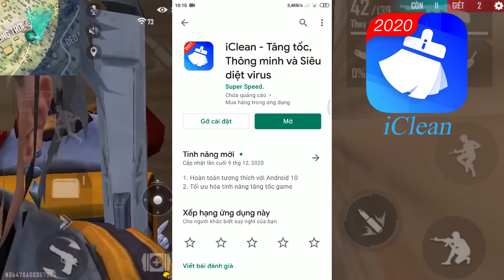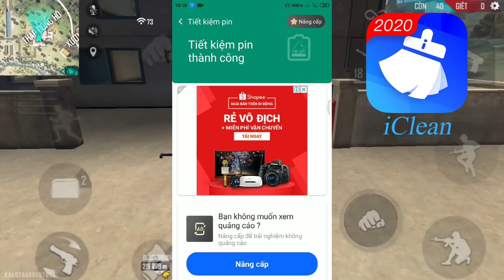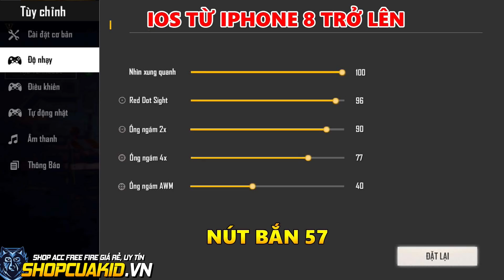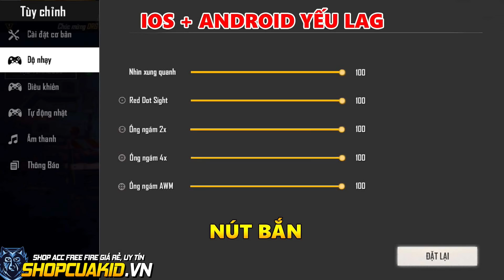Siêu Độ Nhạy Chuẩn Nhất OB25 - Xếp Kèo Solo Với QĐ Ruok Broken PoonGod